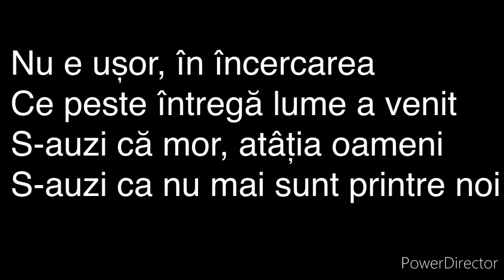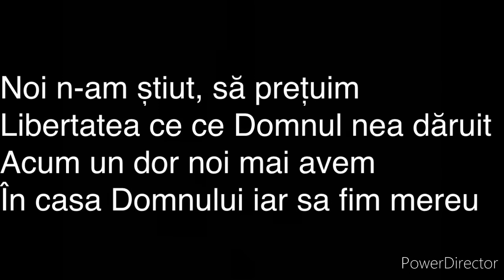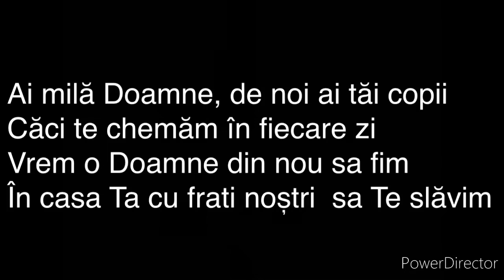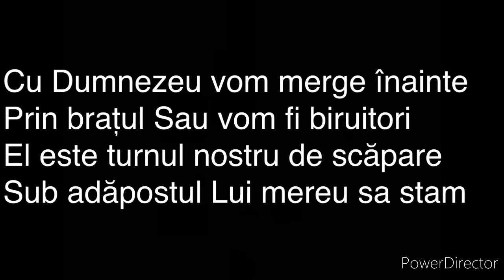Negativ original+versuri - Nu e ușor în încercare!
Negativ original+versuri
Cu Dumnezeu vom merge înainte